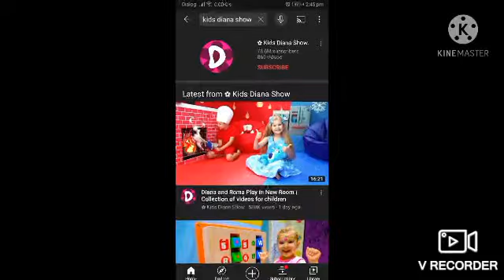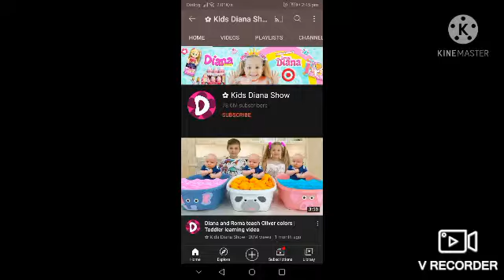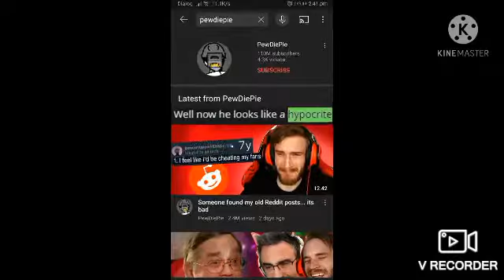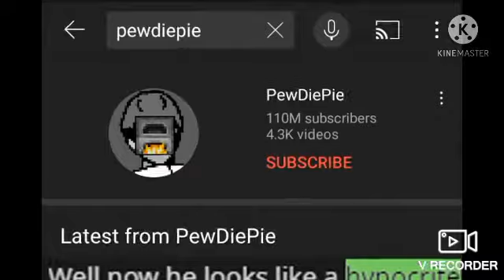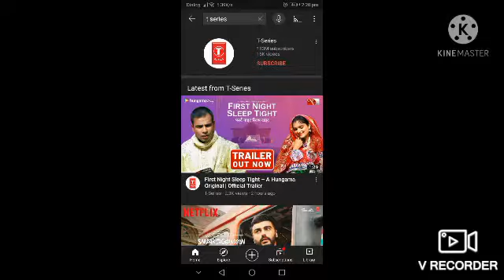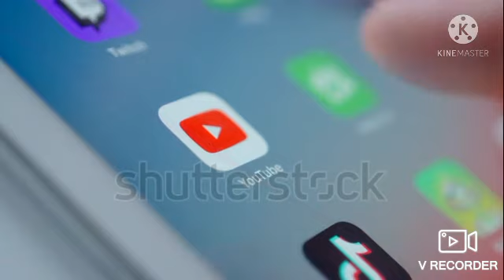World best youtube channels | most subscribers in youtube | Sinhala | new 2021